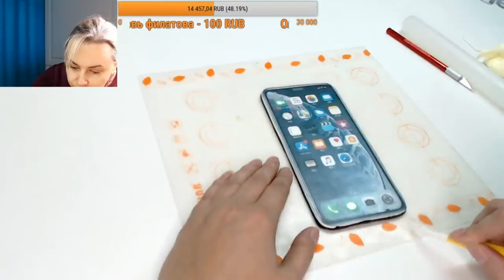Коробка Айфона 3D торт . Торт для парня. Торт для девушки .IPhone box_Caixa de iPhone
Потрясающий урок по оформлению 3Д торта Коробка Айфона.